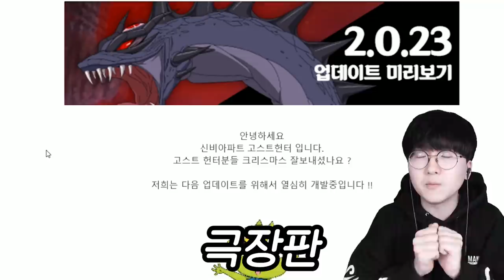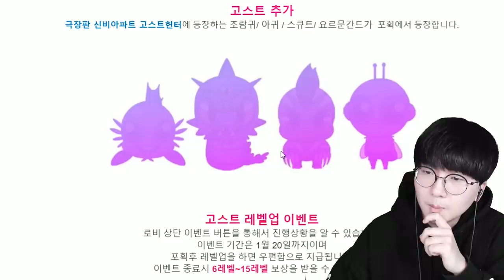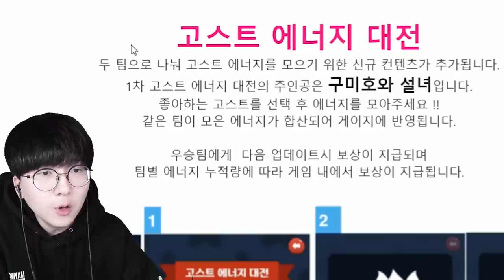새로운 최종보스 요르문간드?! 신규 극장판 귀신 4종 업데이트! [ 신비아파트 고스트헌터 ]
아니 아침에 영상만들었는데 업데이트된거 뭐야 ㅠㅠ

1. 빠놀이(등수놀이) X
2. 욕설 X
3. 상대방 까내리기. 기분 상하게 하는 말들 X
4. 친목질 X - ex) 댓글로 서로 대화, 개인정보 및 신상 물어보기 등등